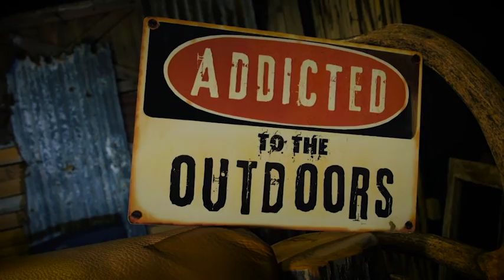Addicted to the Outdoors - Brunson Mayhem - Outdoor Channel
Jon & Gina take the kids down to Kansas to harvest their first Whitetails!